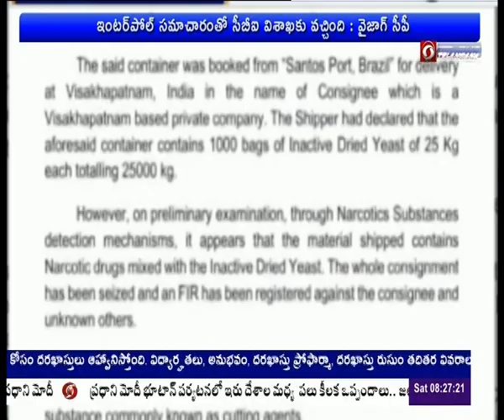డ్రగ్స్‌ కేసును సీబీఐ పర్యవేక్షిస్తోంది | Visakhapatnam CP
డ్రగ్స్‌ కేసుకు సంబంధించిన అన్ని విషయాలను సీబీఐ పర్యవేక్షిస్తోందని విశాఖపట్నం సీపీ రవిశంకర్‌ తెలిపారు. వైజాగ్ లో సీపీ మీడియాతో మాట్లాడుతూ.. ఇంటర్‌పోల్‌ సమాచారంతో సీబీఐ విశాఖకు వచ్చిందని చెప్పారు. సీబీఐ పిలిస్తేనే పోలీసులు అక్కడికి వెళ్లినట్టు తెలిపారు.  ఇదే సమయంలో తమపై ఎలాంటి రాజకీయ ఒత్తిడి లేదని స్పష్టం చేశారు. కేవలం డాగ్‌ స్క్వాడ్‌ కోసమే స్థానిక పోలీసులు వెళ్లారని తెలిపారు. విశాఖ పోర్టు తమ పరిధిలో ఉండదని. కేంద్ర ఎన్నికల సంఘం పర్యవేక్షణలో పోలీసులు పనిచేస్తున్నారని తెలిపారు. విధి నిర్వహణలో తమను ఎవరూ ఒత్తిడి చేయరని, ఏపీ పోలీసులపై సీబీఐ ఎలాంటి ఆరోపణలు చేయలేదని సీపీ రవిశంకర్ స్పష్టం చేశారు.